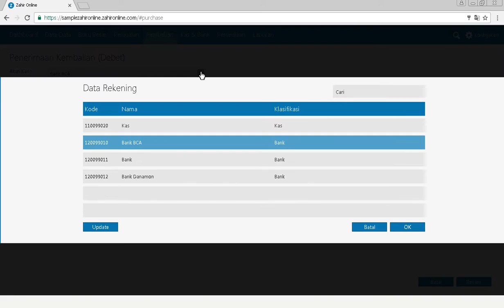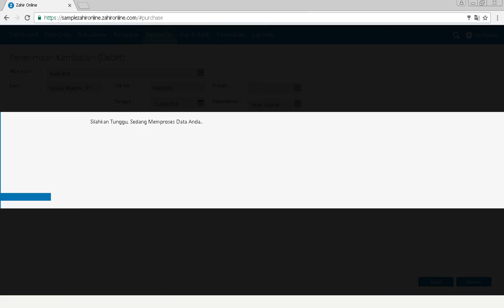Input Transaksi Penerimaan Kembalian